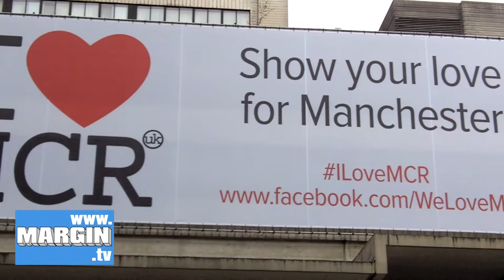MARGIN Wood Shop Tour HD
Wood opened their first store in the Northern Quarter of Manchester in 2004 and have since opened a second store in Huddersfield +

With a mix of heritage and streetwear designers, Wood offers a contemporary slice of menswear with brands including previous Margin exhibitors such as Silas, WeSC, and OClock alongside Nike, Herschel Supply Co, Maharishi, Cassius, Dr Denim, Penfield, Stussy, and Volta Footwear +